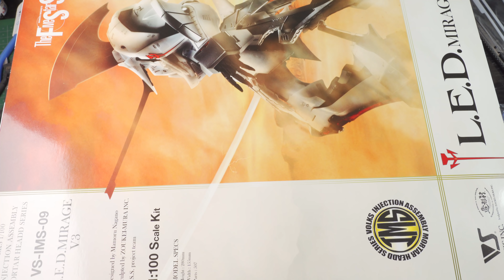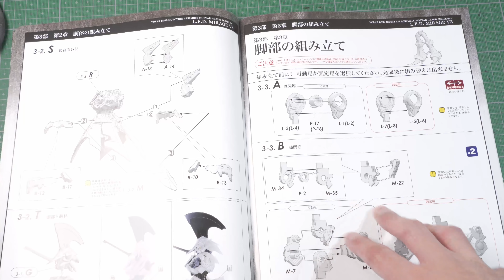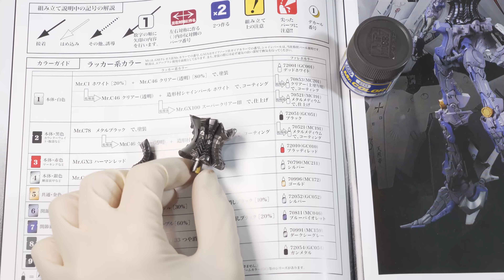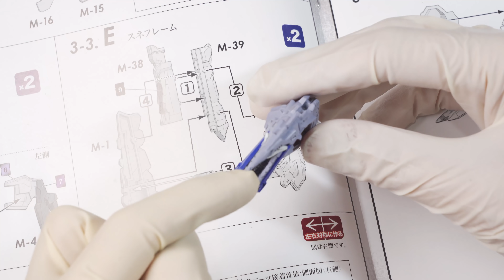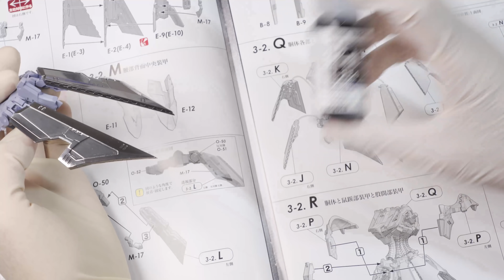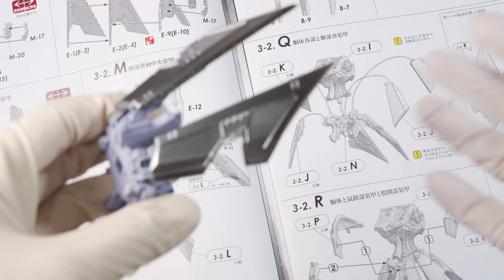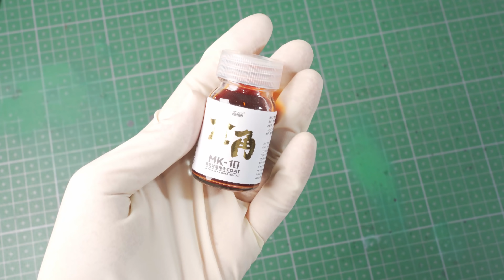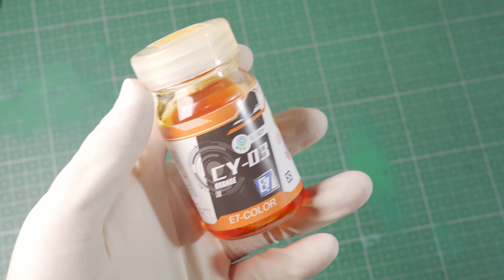[ 最強幻象 ] IMS ファイブスター物語 L.E.D. ミラージュ V3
Volks IMS 1/100 scale L.E.D.MIRAGE V3